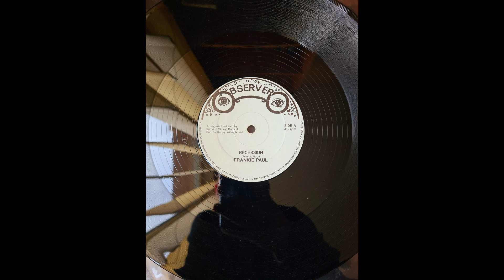Frankie Paul – Recession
Label : Observer 12inch
Country : UK